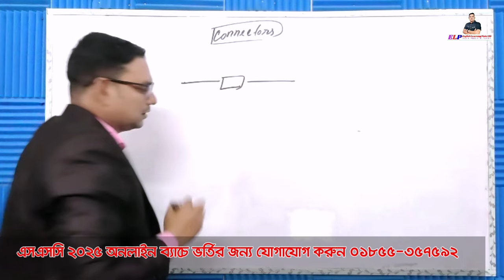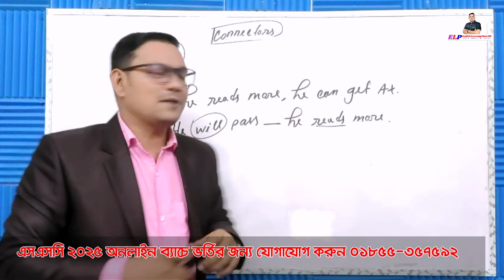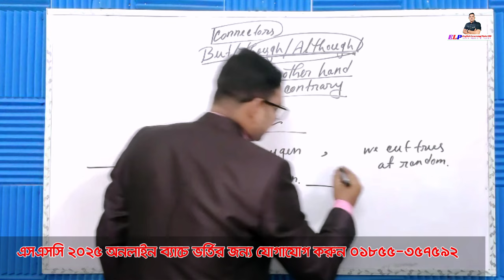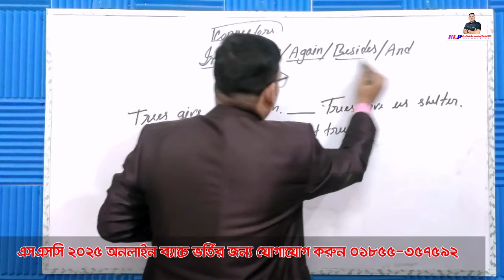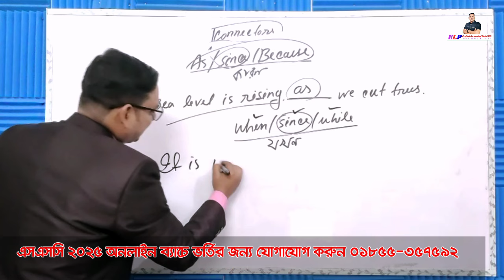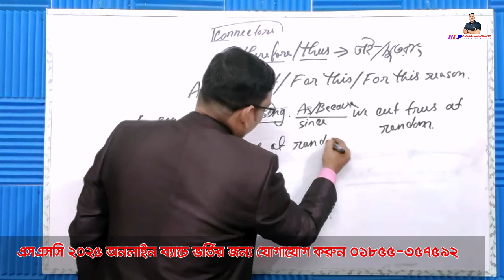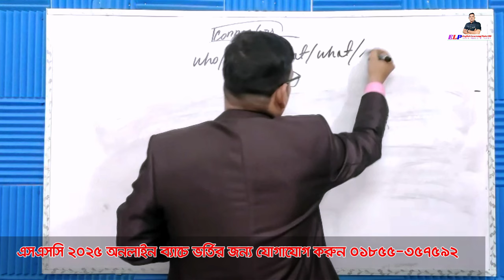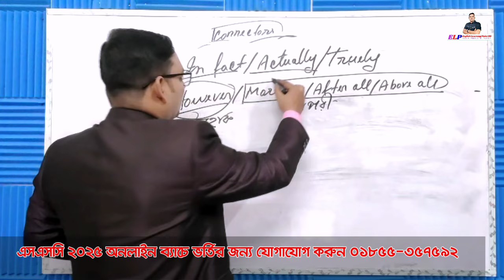Connectors || Connector Shortcut Rules || Connectors English Grammar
Dear Learners
Connectors is a part of English Grammar. Most of the students are afraid of connectors. Today I have discussed about connectors in a shortcut way. In this video you can learn how to get good marks in connectors. Because it is connectors shortcut rules. If you learn the rules of connectors, you can get full marks of connectors in the examination. So watch this video till end and get the full marks of connectors. Thank you so much for connection with me.

Connectors || Connector Shortcut Rules || Rules of Connectors || Class 9,10,SSC || Connectors English Grammar